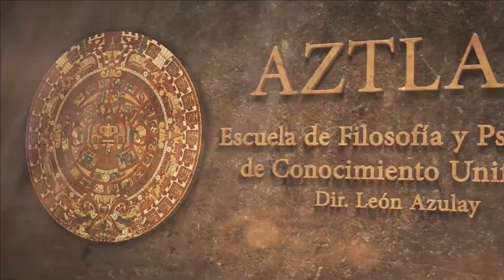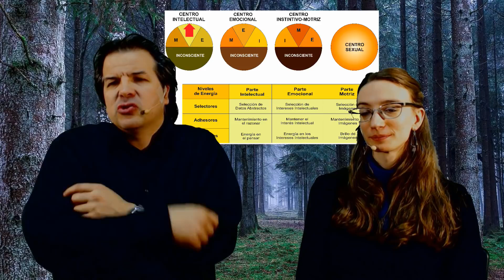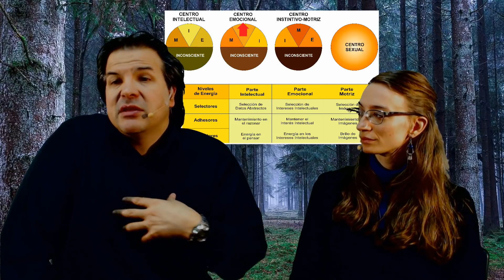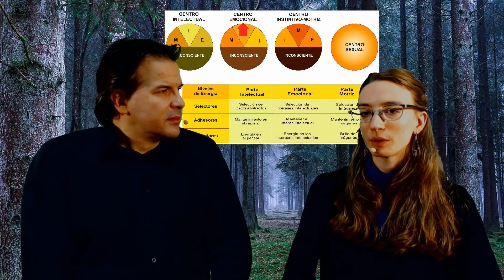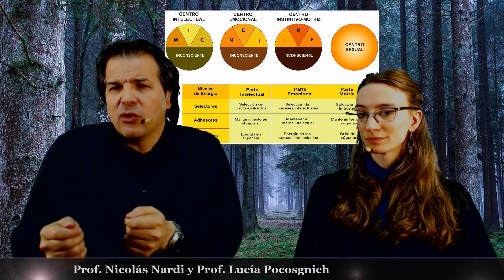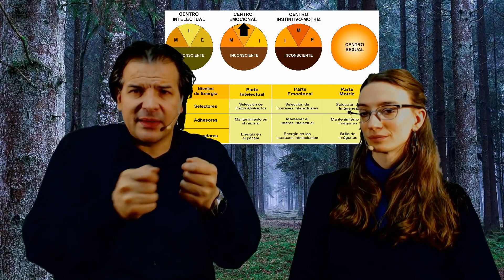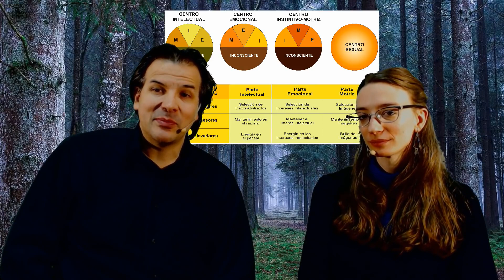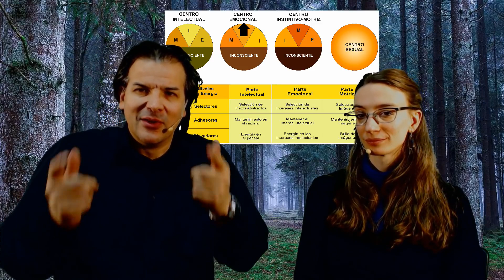¿Se puede vivir sin Dudas? - El Cuarto Camino de G. I. Gurdjieff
¿Hay una salida a las dudas? ¿Estamos determinados a no tener certezas y a elegir según los deseos de cada instante?

- Fecha de Inicio: Jueves 28 de Abril a las 12:30 hs. (Hora Arg.)

- Modalidad Online -
- Las clases se transmiten en vivo y luego les quedan disponibles por 72 hs.
- Más información e Inscripciones por WhatsApp al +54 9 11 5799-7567 o en el siguiente

Las clase incluyen:
- Participación en vivo para que respondamos todas tus dudas en el momento!
- Las grabaciones quedan activas los 3 días siguientes para que las puedas ver las veces que necesites.

* En el siguiente link puede ver el programa completo que se desarrollará en varios módulos

🎬 CINE CLUB AZTLAN ONLINE 🎬
🔹Ciclo  de Cine y Psicología🔹